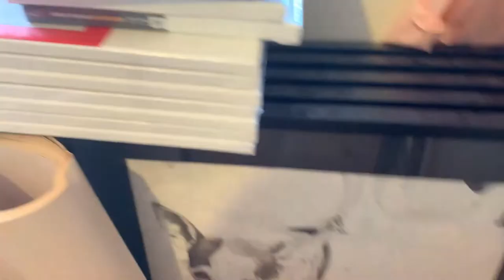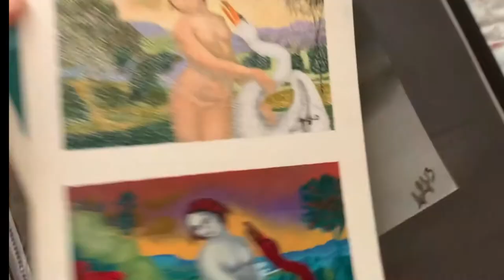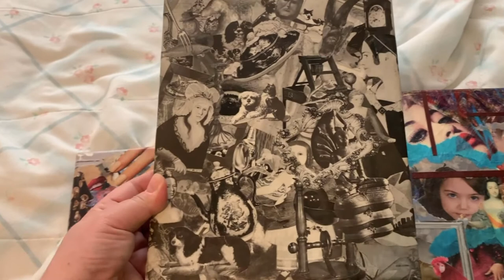University Art/Mythology, My Little Pony, Fan Art and More/Oil Paintings/Ceramic Sculptures/Drawings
Thank you for stopping by my channel.  I have many fun and exciting projects to try.

This is a short video showing my college and university art.  From drawings, sculptures, and paintings.  My exhibition during university was centered on the mythology sculptures and paintings.  I only showed two of my mythology paintings here, but all the head sculptures are featured.

It ends on March 22nd at 10AM USA central Time.